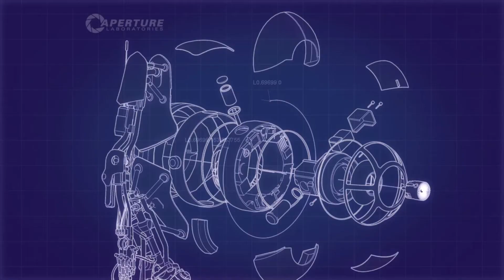SERIOUS TEAMWORK ☆ Portal 2 w/ SlappySlipper #6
Thank you Cubs for watching!

The "Perpetual Testing Initiative" has been expanded to allow you to design co-op puzzles for you and your friends!